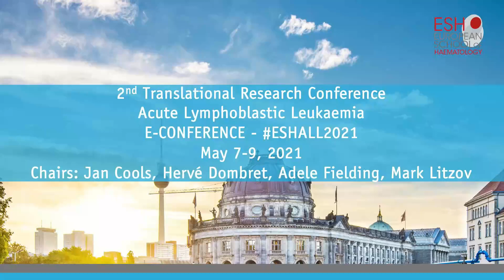ESHALL2021: MEET THE EXPERT SESSION INVITATION: David Marks & Mark Litzow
2nd Translational Research Conference on Acute Lymphoblastic Leukaemia
E-CONFERENCE
Chairs: Jan Cools, Hervé Dombret, Adele Fielding, Mark Litzov

Meet the Expert session:
"Allogenic SCT in ALL: Open issues" with David Marks & Mark Litzow
Join us live on Sunday, May 9th at 13:00 CEST!